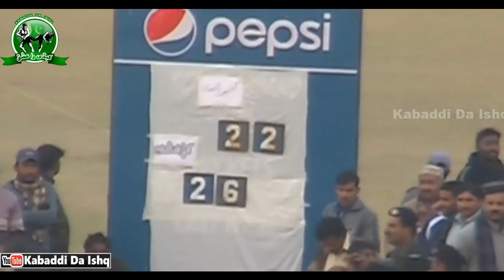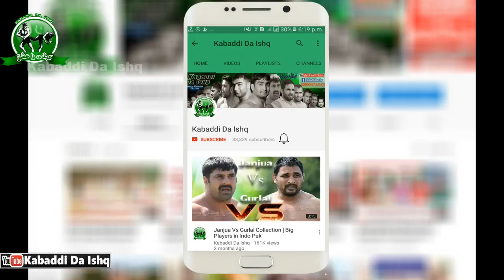All Time Best Faisalabad Commissioner Kabaddi Cup Final Match In Pakistan Kabaddi History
Rana Ali Shan playing for International Punjabi Sports Club in Toronto, Canada helped his team win first place at the very first tournament he played in.
Rana Ali shan Full match